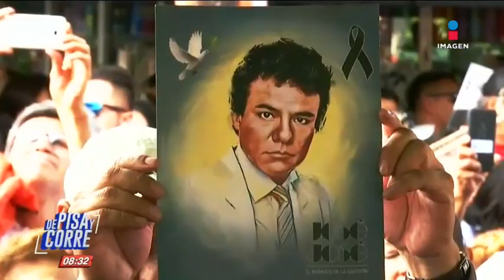José José: su paso por la Basílica de Guadalupe y Clavería | De Pisa y Corre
Los restos de José José fueron recibidos en la Basílica de Guadalupe por 35 mil feligreses.